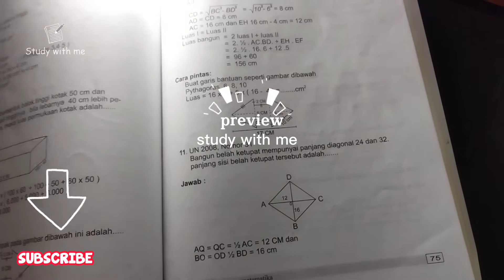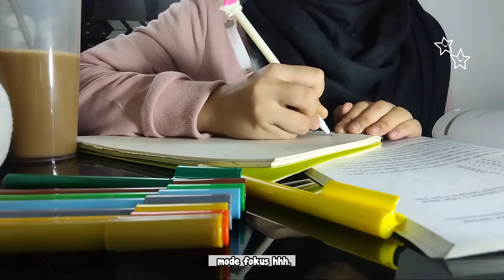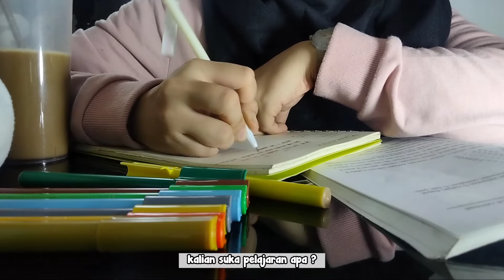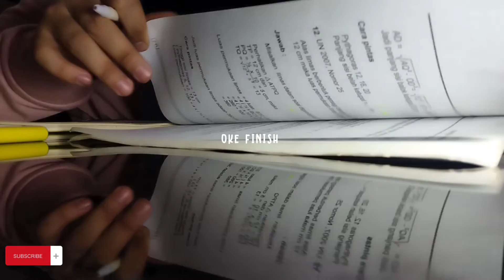Study with me 📚 Matematika 🍿 sangat ☕ menyenangkan 🤗 Indonesia 📍 🇮🇩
Short , aesthetic, study with me, fyp, stationery,  foryoupage,